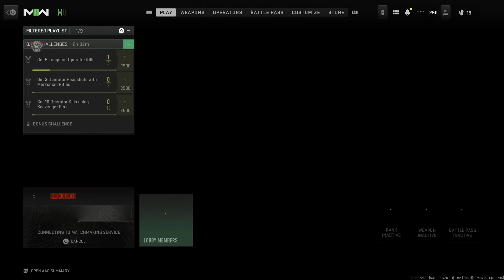Your Favorite CAMPER - Modern Warfare 2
Modern Warfare 2 Multiplayer gameplay Warzone 2